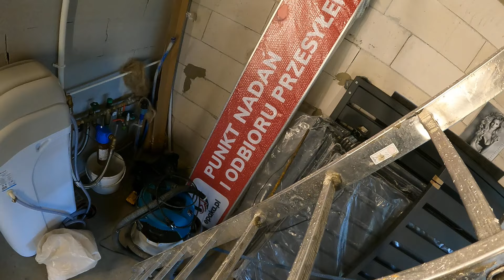Kręcenie zbrojenia-Demontaż ogrodzenia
Witam i zapraszam do obejrzenia filmu 🤜✌️